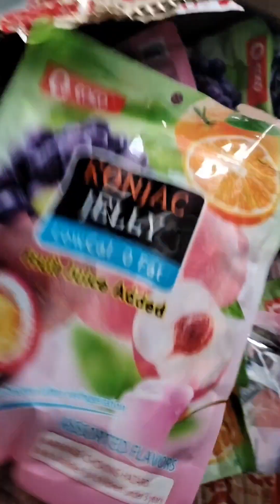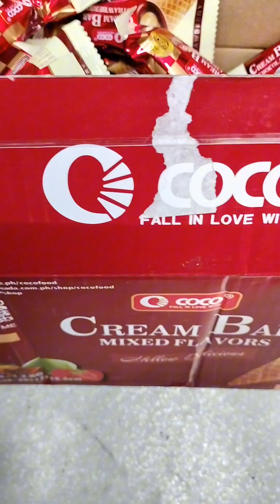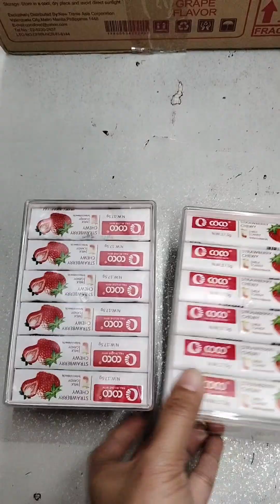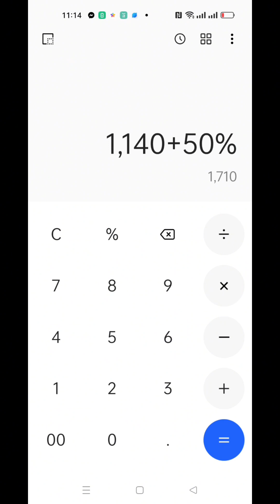Sa ganitong paninda malaki ang aking kinikita